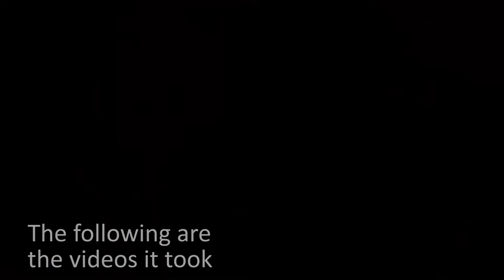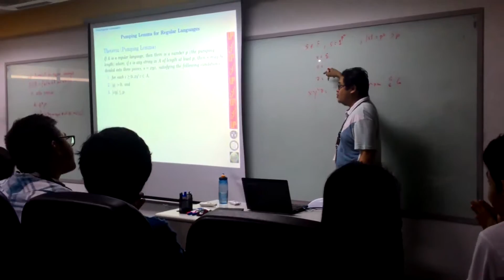MVLog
RIP Phone